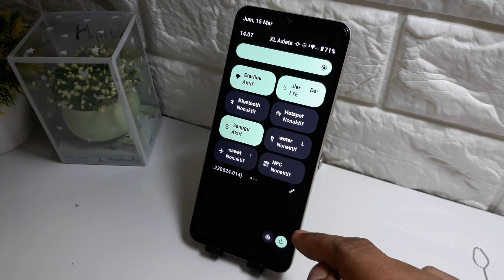Cara mematikan hp realme C51s tanpa tombol power